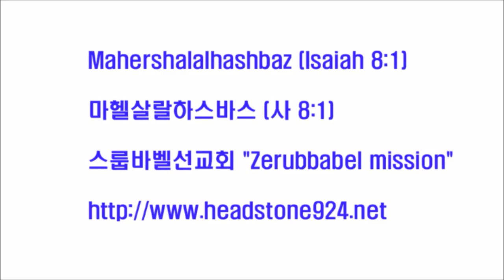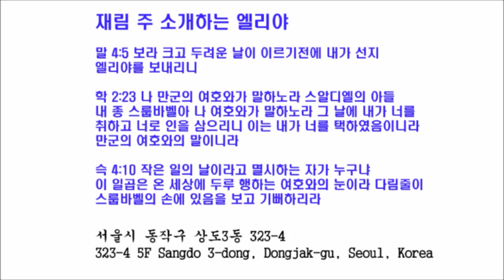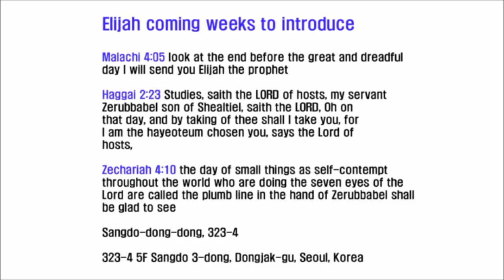스룹바밸 선교회 20180102 D 학개02장20140514 속도UP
[화 새벽 설교] 학개 2장 : 촛대 교회에 임할 하나님의 영광 2018/01/02 Tuesday Dawn

2014년 5월 14일

5th Floor, 18, Guksabong 1-gil, Dongjak-gu, Seoul, Korea